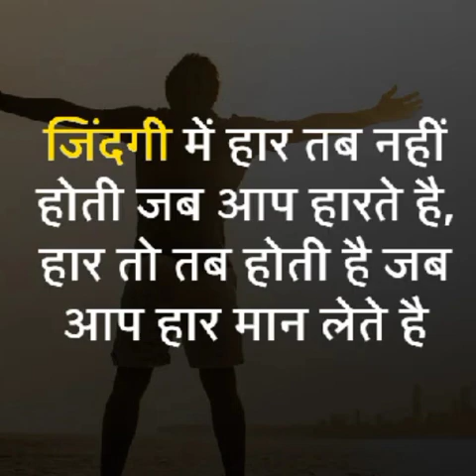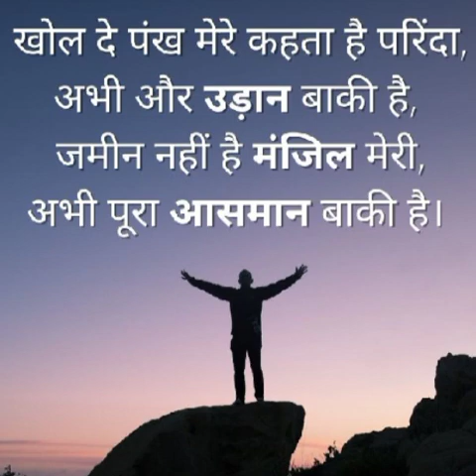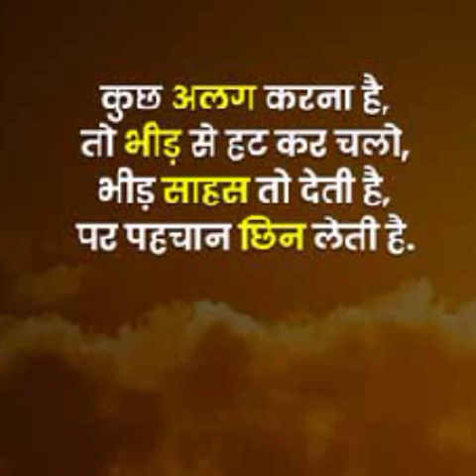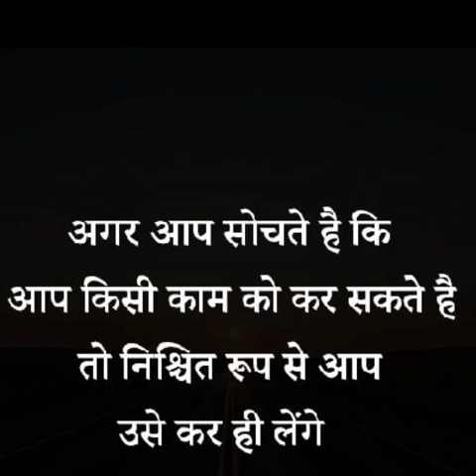💞आ ले चलें तुम्हें तारों के शहर में 💞💯🙏🔥 Mamta Motivation Faimly 🙏🙏🔥💯💪🌹UPSC motivation video 🖤❤️💞💯🔥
Mamta Motivation Faimly

upsc motivation video only for upsc aspirants motivation song for upsc

dream place LBSNAA

upsc motivation

upsc New motivational video Best ias motivation song

upsc ias motivation song in 2023

only for upsc aspirants

ऐश्वरस्य विभूषणं सुजनता शौर्यस्य वाक्संयमः ज्ञानस्योपशमः श्रुतस्य विनयो वित्तस्य पात्रे व्ययः । अक्रोधः तपसः क्षमा प्रभवितुः धर्मस्य निर्व्याजता सर्वेषामपि सर्वकारणमिदं शीलं परं भूषणम् ॥